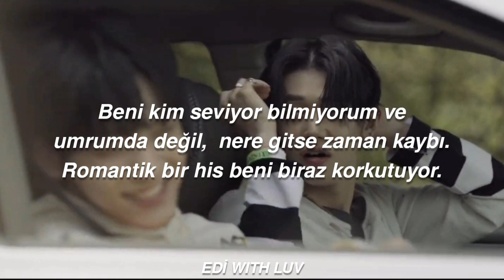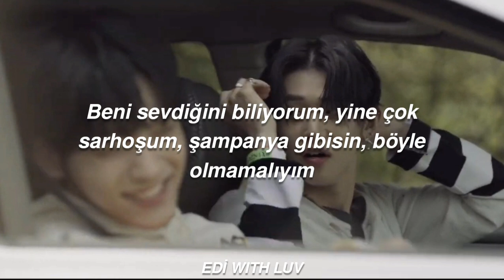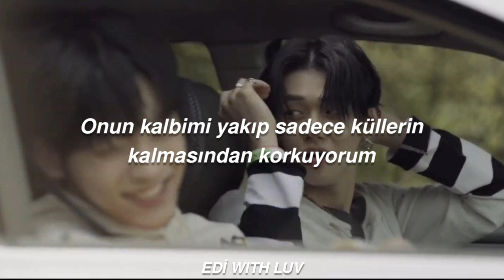TXT - Anti-Romantic | Türkçe Çeviri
diğerini sildim çünkü bir yerde hata yapmışım:" umarım beğenirsiniz sizi seviyorum güzellerim 💜

bana ulaşmak isterseniz:
veya ediwithluv